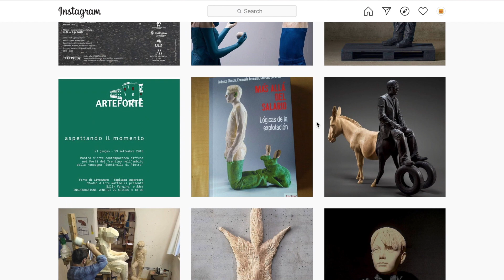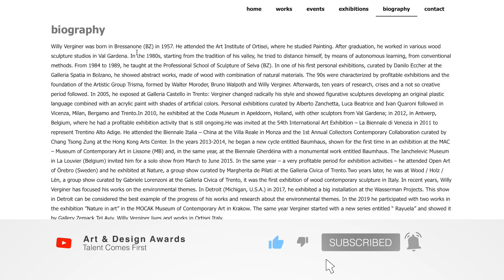Willy Verginer - BEST SCULPTOR ARTIST (ART & DESIGN AWARDS)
Willy Verginer is one of the best Sculptor Artist we found online. Watch his artwork and make art shine again. Best original Art!